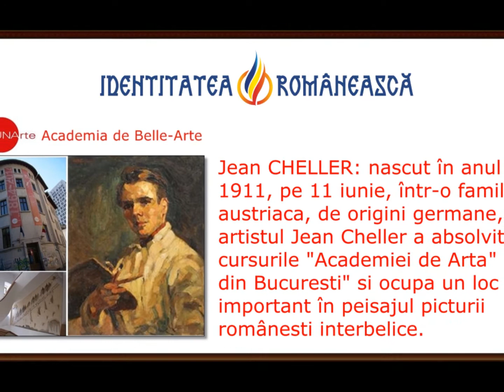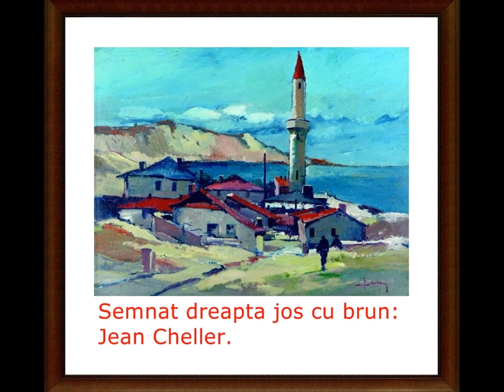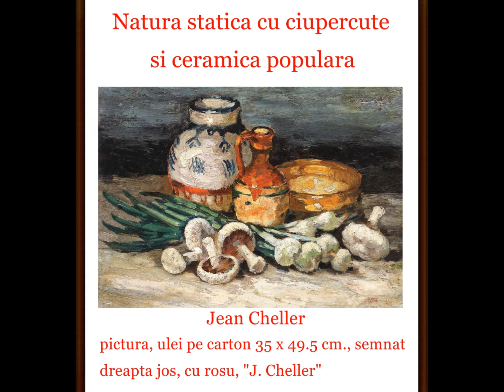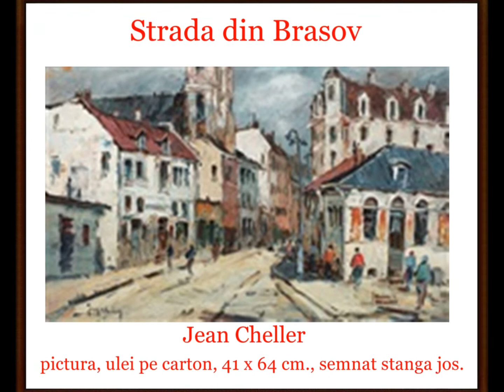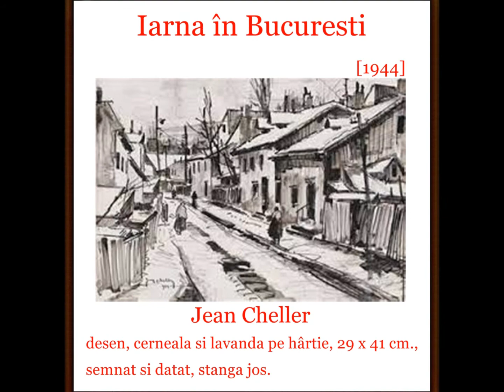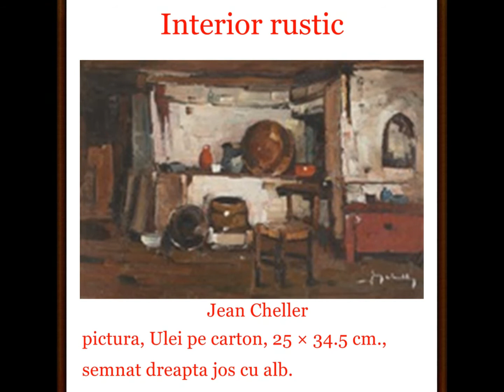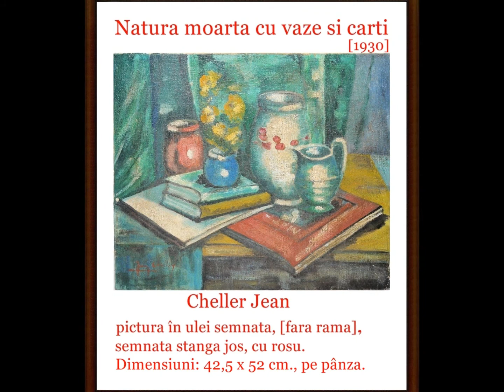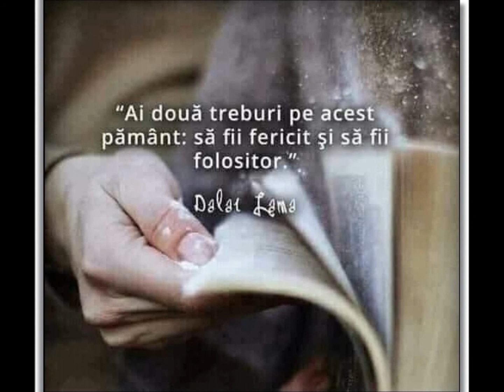artmirc-Cufarul cu Diamante...-CHELLER Jean- [1911 +1952] _Pictor Român-originar austriac_P.2_2021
artmirc-Cufarul cu Diamante...-CHELLER Jean- [1911 +1952] _Pictor Român-originar din Austria_P.2_2021_Jean Cheller face parte dintre artiștii „șterși” de Regimul Comunist din atenția publicului și criticii de specialitate. Descendent al unei familii germane, de origine austriacă. CHELLER s-a format la Academia de Artă din București fiind unul dintre elevii favoriți ai
lui Gheorghe Petrașcu. Ucenicia în atelierul lui PETRASCU a atras asupra sa
unele suspiciuni încă greu de combătut că fi realizat falsuri după operele maestrului său, faptul însă a denaturat până la a se spune că a fost închis
de trei ori din această cauză.
Pe tot parcursul vieții Jean Cheller a fost o prezență discretă, cu participări rare la Saloanele Oficiale ale vremii, însă lucrări expuse au fost de fiecare dată apreciate. Situația artistului s-a înrăutățit considerabil după război. Herta Müller explică situația dezastruoasă în care s-a trezit comunitatea germană după instaurarea regimului comunist, cei mai mult fiind privați de drepturi civile și urmăriți de securitate, ajungându-se chiar la valuri de deportări în lagăre de muncă rusești (Siberia). Așadar retragerea lui Jean Cheller din viața publică, precum și naturalizarea numelui german într-o variantă românească apropiată, devin explicabile în noul context politic, în care minoritatea germană ajunsese în centrul discriminării rasiale.
Creația lui Jean Cheller este în mare măsură tributară maestrului său, Gheorghe PETRASCU. Atras de periferiile Bucureștiului, Cheller a realizat o serie de peisaje urbane, reprezentând mahalale.